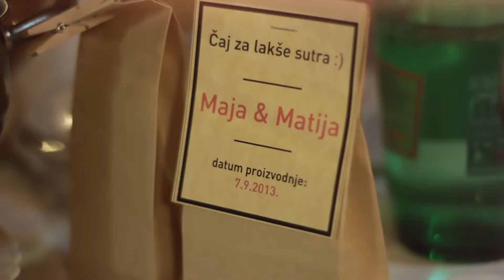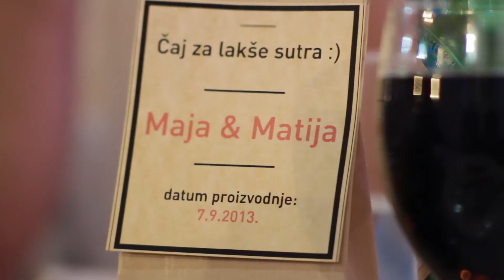Maja i Matija part 3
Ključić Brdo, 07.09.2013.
Vjenčanje Maje Kordić i Matije Škvorca.
Treći dio: Svadba na Ključić Brdu
Kamera: Goran Kovačić, Hrvoje Cajner, Jasmina Nestić
Montaža: Goran Kovačić
Glazba: Mjesto za dvoje - Letu štuke